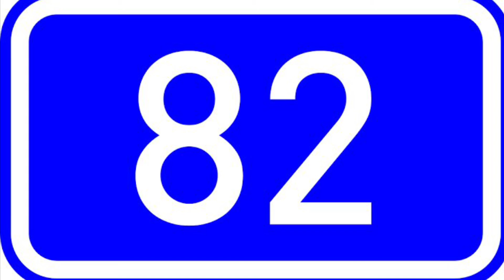Twig vocabulary rr3